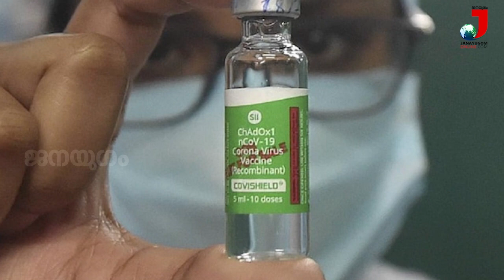വാക്സിൻ ക്ഷാമം രൂക്ഷമാകും: അസംസ്കൃത വസ്തുക്കളുടെ ദൗർലഭ്യം കാരണം വാക്സിൻ ഉൽപാദനം നിലയ്ക്കും